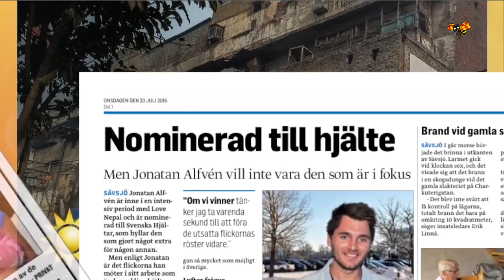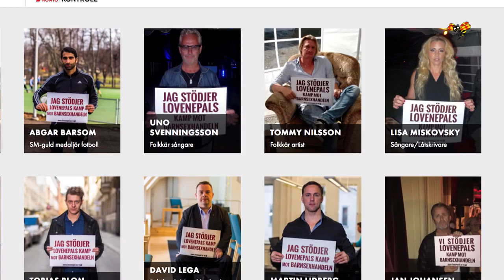Kändisarna flyr skandalomsusade LoveNepal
Efter flera avslöjanden om den svenska hjälporganisationen LoveNepal har kändisarna flytt från organisationens hemsida.